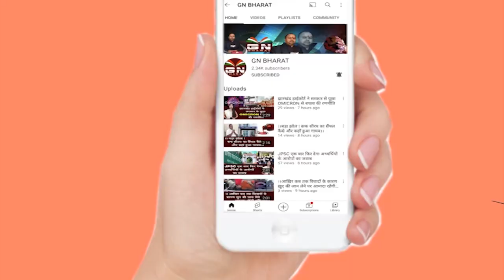पंचतत्व में विलीन हुए अमिताभ चौधरी, अंतिम संस्कार में शामिल हुए CM हेमंत सोरेन